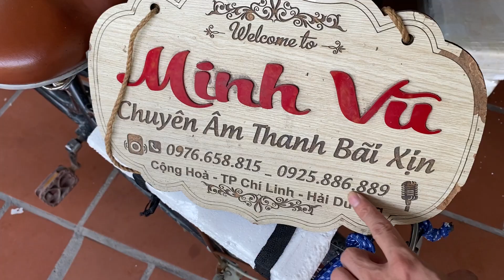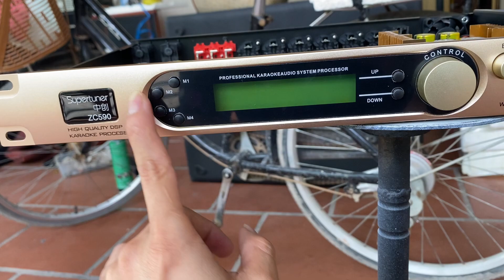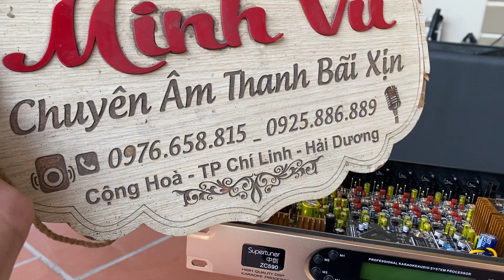x12pro bản mới nhất năm 2023. gia 3,6tr bao rẻ nhất vn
Địa chỉ: cầu ngái.sao đỏ,chí linh.Hải Dương
©Bản quyền video thuộc về kênh Youtube chính thức của cửa hàng thiết bị âm thanh Minh Vũ audio. Nghiêm cấm sao chép, Reup dưới mọi hình thức.